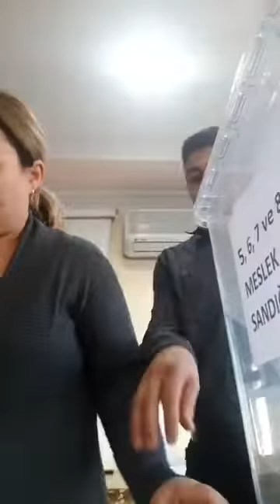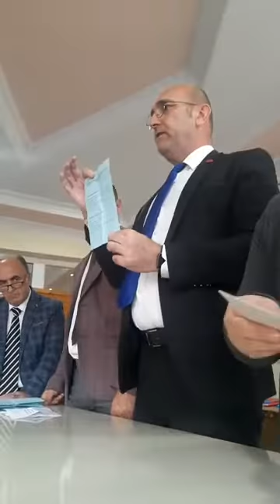Demirci Ticaret ve Sanayi odasında seçim sonucu : Kelem gitti, Kabak geldi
Manisa'nın Demirci ilçesinde Demirci Ticaret ve Sanayi Odası seçimleri yapıldı, Kasim Kabak yeni başkan oldu.
 Kasim Kabak mavi, Nurettin Kelem ise beyaz oy pusulası ile seçimlere katıldılar.  8 Meslek grubunda yapılan seçimler saat: 17.00'da sandıklar kapanınca sona erdi.
Seçim kurulu sandıkların kapanmasının ardından sandıkları oda meclis salonuna taşıdı ve büyük bir merakla beklenen seçim sonuçlarını belirleyecek oyların tasnifine başladı.
Adaylardan mevcut başkan Nurettin Kelem ve Kasim Kabak oy sayım işlemi sırasında yanyana oturarak seçimin sonuçlanmasını beklediler.
Mavi oy pusulasıyla seçime giren liste ezici bir çoğunlukla zaferini ilan etti. Mevcut başkan ve aday Nurettin Kelem kendi meslek grubu sandığından çıkamadı.
 1. Grup  Mehmet PAŞA - İsmail ABALI
 2. Grup Yüksel KÜÇÜKKARACA - Zekeriya TEMEL
 3. Grup  Behçet ÖZKUL -Mustafa OKTAY
 4. Grup  Ahmet KOYUNCU-Nihat ÖZKUYUMCU
 5. Grup  Ramazan ÇALI -  Naci TAŞ
 6. Grup  Ahmet Fatih DİLŞEKER -  Üzeyir AKEL
 7. Grup  Özgür Hakkı ÇETİN -Büşra BOZKURT
 8. Grup  Kasım KABAK-İbrahim AKARSU
Bu sonuçlara göre mavi liste ile giren Elif Nur Halı'nın sahibi işadamı Kasim Kabak Ticaret ve Sanayi Odası seçimlerini kazandı.
Yönetim kurulu ve meclis başkanlığı önümüzdeki takvim içinde belirlenecek.